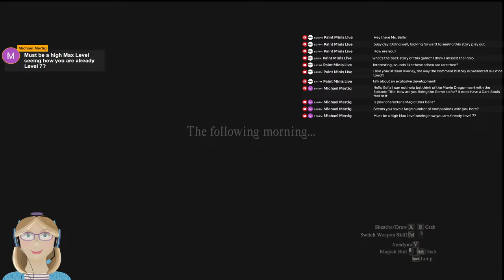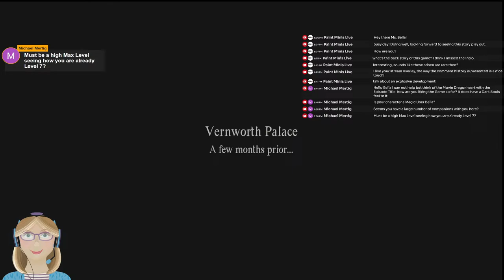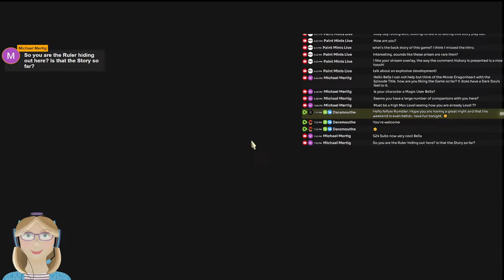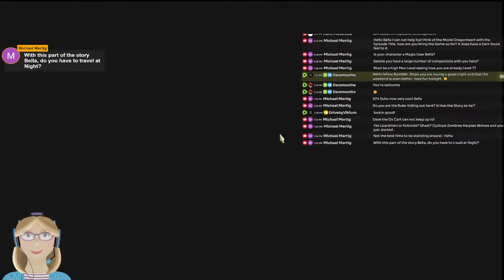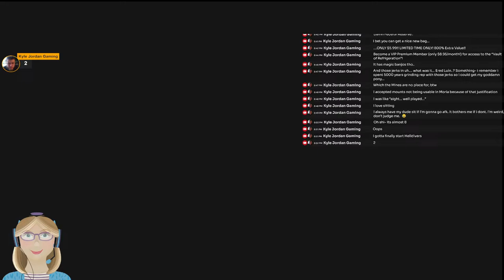Did a Dragon Eat My Heart?! Playing Dragon's Dogma II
I was given Dragon's Dogma II as a present, so I've created a character based off my elf, Medrielle, in LOTRO. Let's delve into this new world and explore this game that's currently sitting at mixed reviews on Steam due to various factors.

But never forget that your views, likes or dislikes, and comments are the best  support. I appreciate each of you!

I also have a blog, where I post weekly about video games, channel news & ideas, etc. If you're interested, head over to Ms. Bella's World